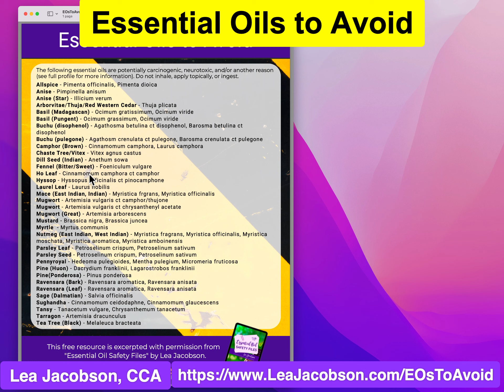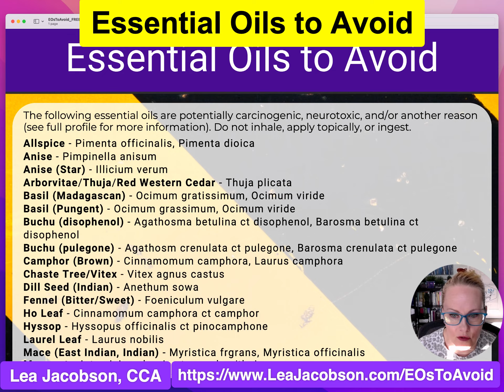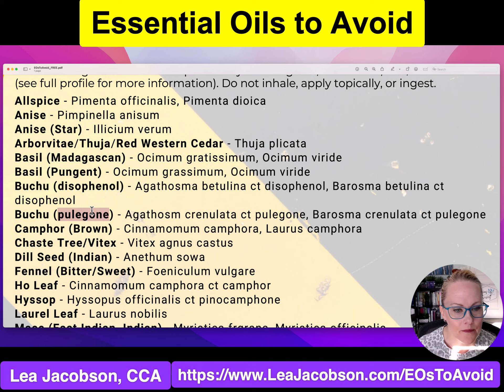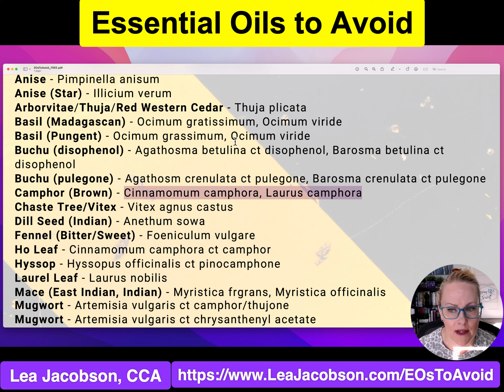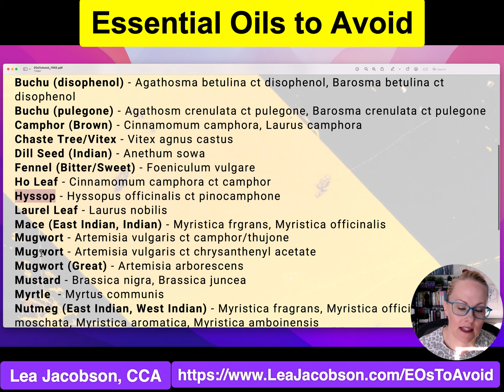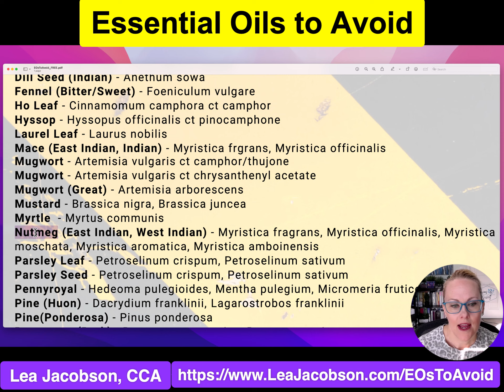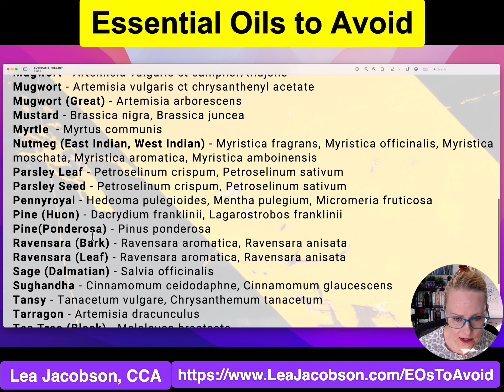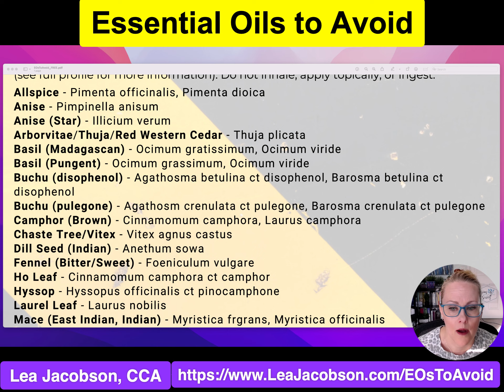Essential Oils To Avoid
Did any of these surprise you? Which ones do you have and will get rid of?